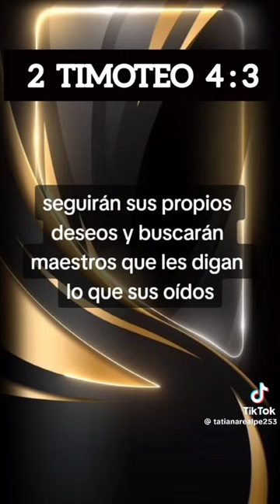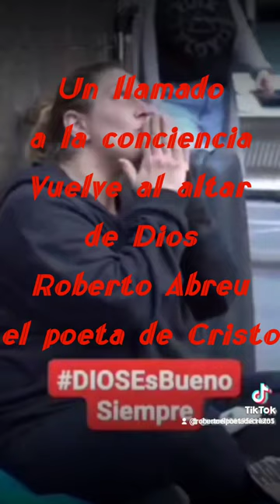Vuelve al altar de Dios Roberto Abreu el poeta de Cristo